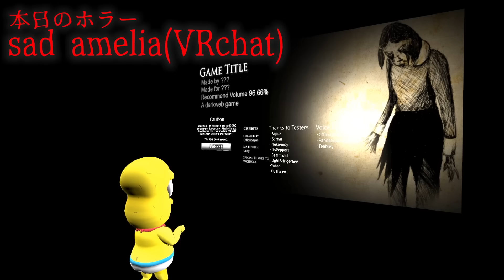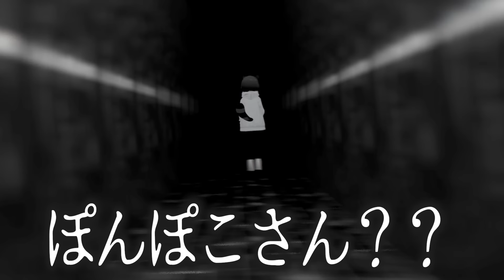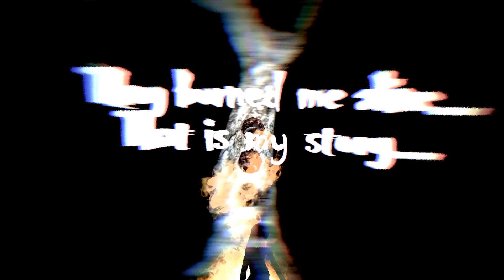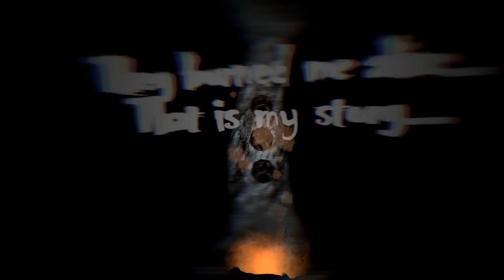【過去最恐】マジで怖いと大喧嘩になる説。【sad amelia vrchat】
今日のワールド！Sad Amelia
（超絶怖い＆１度スタートしたらクリアまで戻れないので遊ぶ人は注意！）

＊＊1月28日に初のぽこピーの本が発売されます！＊＊

◎使用ソフト
Luppet,VirtualCast,Virtualmotioncapture,Adobe Character Animator